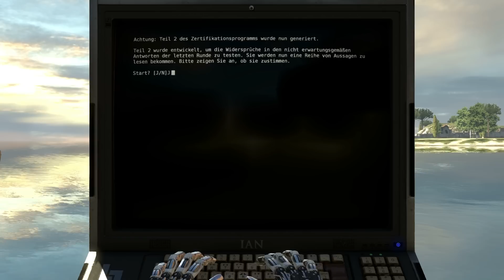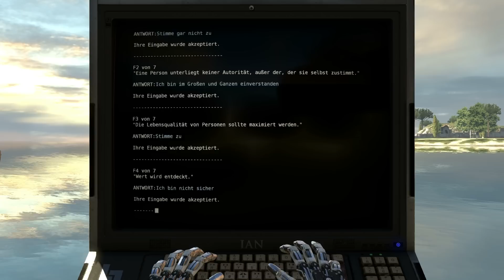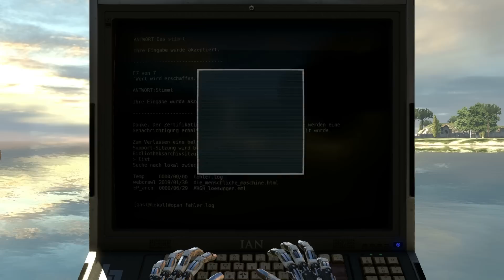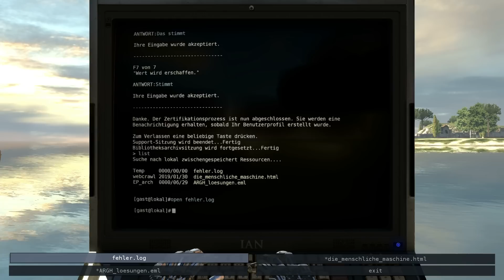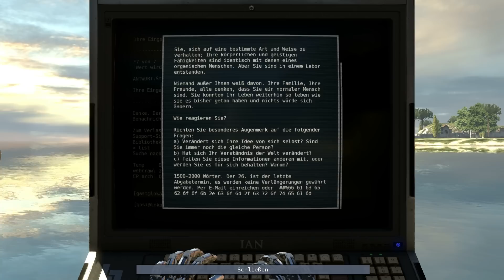The Talos Principle #4 - Das Philosophische Duett: Teil 1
The Talos Principle heißt: Hochphilosophische Themen und knifflige Rätsel. Genau richtig also für Gehirn-Martin und Descartes-Daniel. Erlebt mit uns den Überraschungs-Hit des Spielewinters 2014/2015.